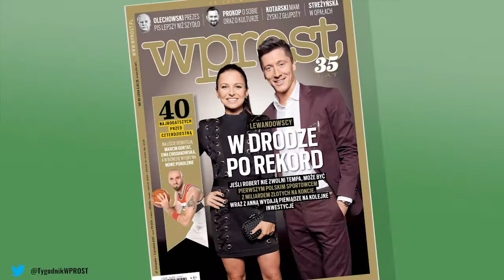Lewandowscy w Stanach, syn Messiego skradł show | Topsportowy24 (#6)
TOPsportowy24 to program prezentujący aktualne hity Internetu. Przedstawiamy najciekawsze materiały "wyłowione" z mediów społecznościowych znanych sportowców. Zaprasza Izabella Matczak.